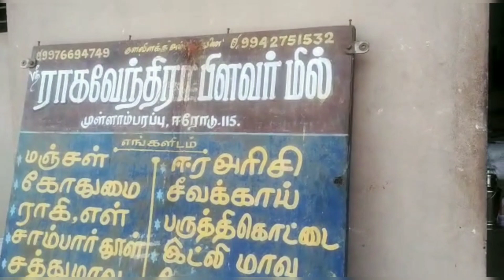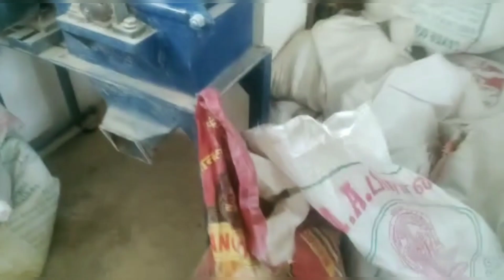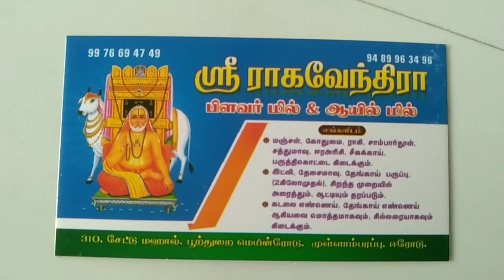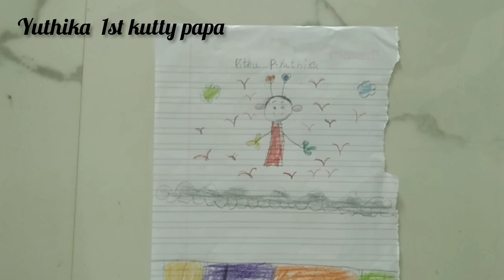கடலை பருப்பு வாங்கி கடலை எண்ணெய் ஆட்ட போறோம் 👍RithunYuthika